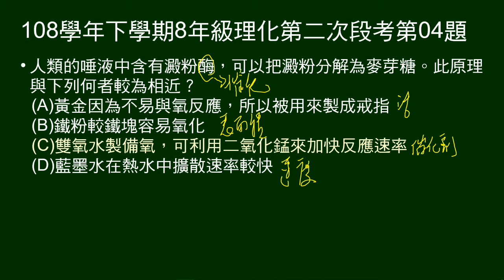108學年下8年級理化二段第04題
問唾液中澱粉酶的作用，與何者相近。